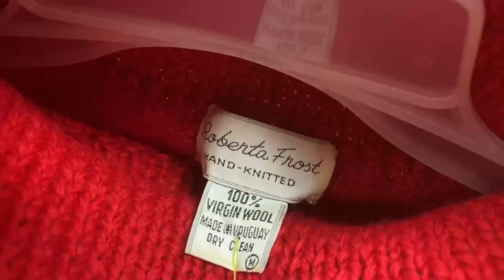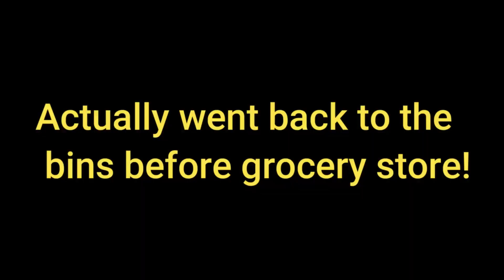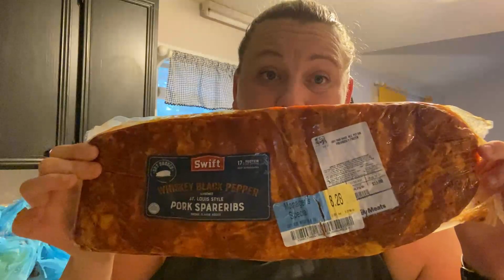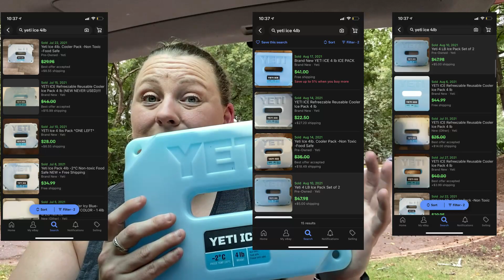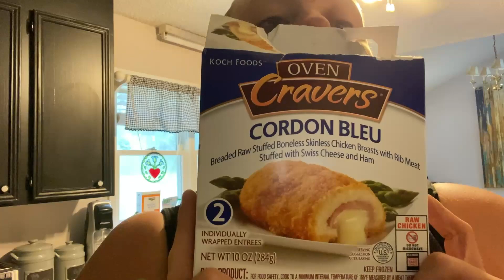Reseller Day In The Life- Let’s Get To Work!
Well helloo there! It's been a minute. In todays video I have a little reseller day in the life, where I kind of show what I do in a day as a reseller/mom. I do a little thrifting for profit, photography and show some items that I picked up. It's nothing fancy, but I thought it was fun. Also if you want to enter the giveaway for the "webcam".. be sure to comment enter me below.. (Warning: Just because it is sealed in a box does not mean it works properly. As you saw from footage. This is a receive at your own risk kind of giveaway) =)

Join Fetch Rewards and Get Free Money When You Scan Your Receipts